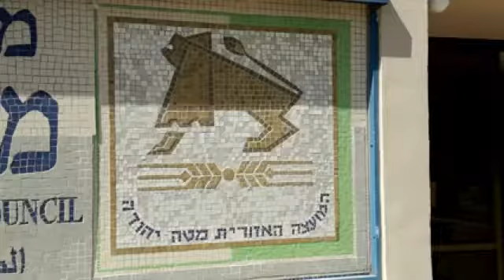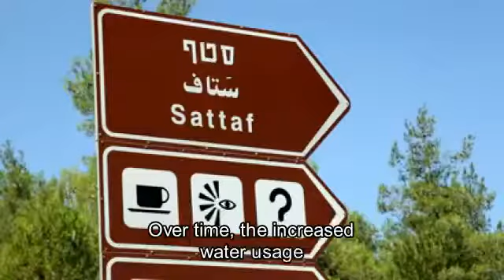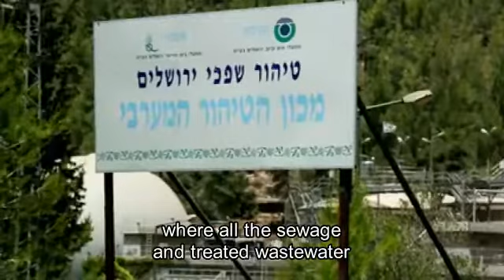Mateh Yehuda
In the context of Friends of the Earth Middle East's "Protecting Groundwater" project, videos were produced of all the participating municipalities.  This one features the Mateh Yehuda Regional Council in Israel.